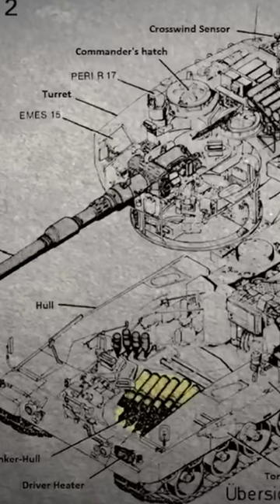Russia Will End German leopard TANK in UKRAINE😱